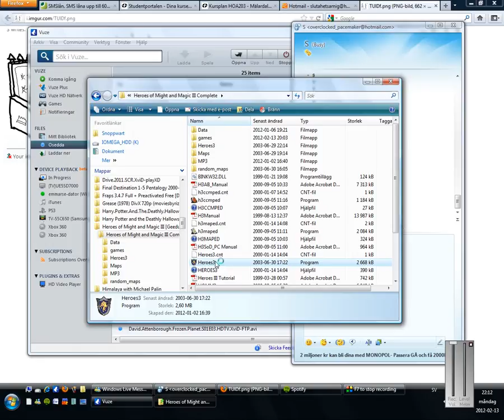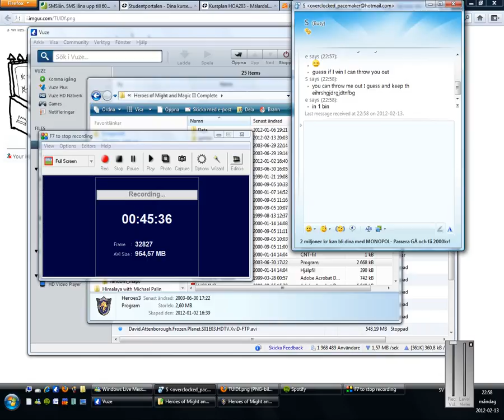resource war second part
I suspect this map is very boring